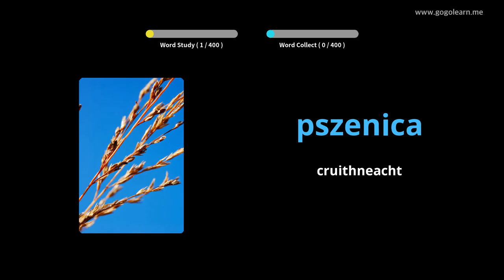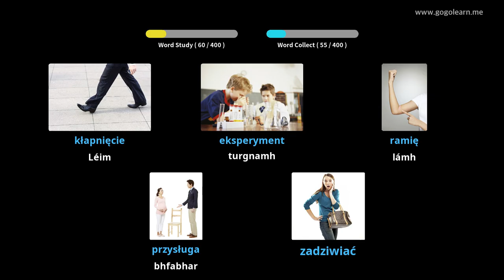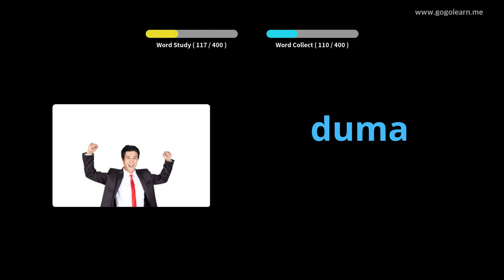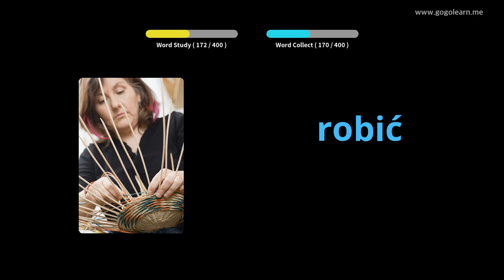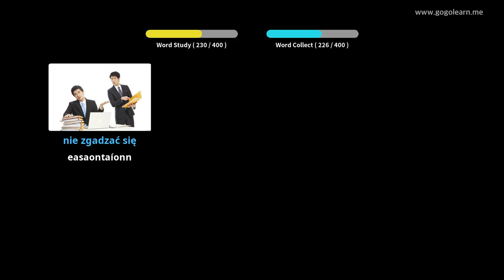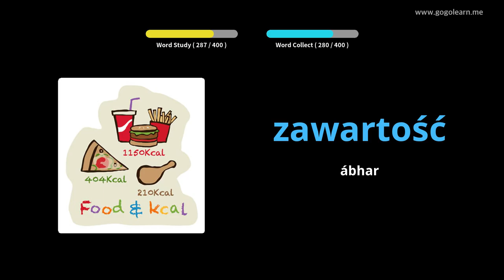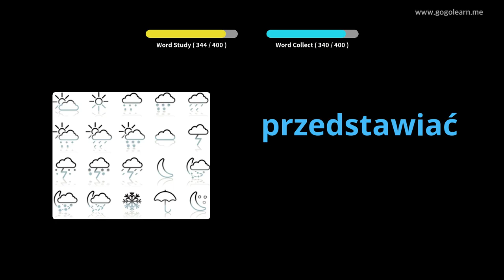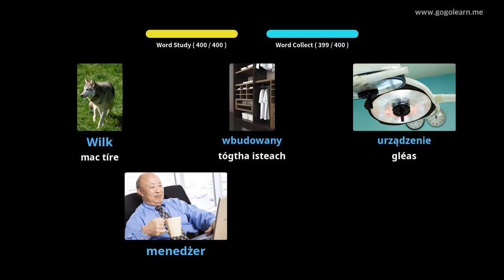Meánscoil Stór Focal na Polainne 3 | Golearn